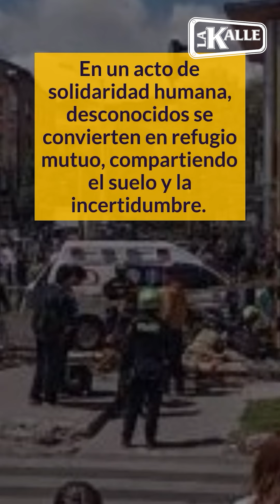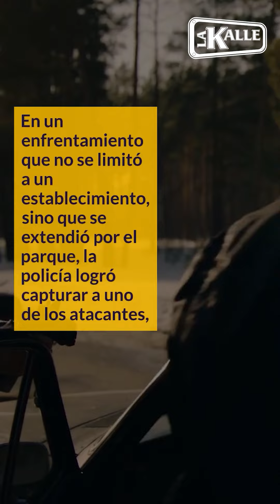Atentado mortal en parque de la 93 causa conmoción en Bogotá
Conmoción en Bogotá tras atentado mortal en el parque de la 93. El empresario Roberto Franco fue víctima de un acto de sicariato. La ciudad clama por justicia ante este lamentable suceso. 😨